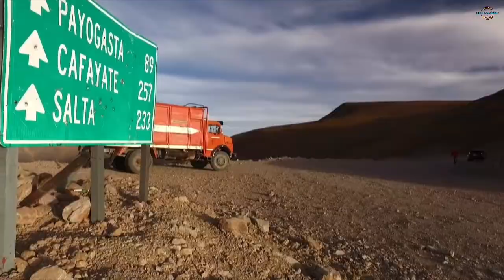World's Most Deadliest Roads : ARGENTINA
World's most deadliest roads -

Whether they're carved into the side of steep cliffs, prone to natural disasters, or disappear in an instant, some roads can be downright terrifying. you will find highways meant for the most fearless drivers. This is just one of the world's most deadliest roads.

Argentina -

Argentina (Spanish: [aɾxenˈtina]), officially the Argentine Republic[A] (Spanish: República Argentina), is a country in the southern half of South America. It shares the bulk of the Southern Cone with Chile to the west, and is also bordered by Bolivia and Paraguay to the north, Brazil to the northeast, Uruguay and the South Atlantic Ocean to the east, and the Drake Passage to the south. Argentina covers an area of 2,780,400 km2 (1,073,500 sq mi),[B] making it the largest Spanish-speaking nation in the world. It is the second-largest country in South America after Brazil, the fourth-largest country in the Americas, and the eighth-largest country in the world. Argentina is subdivided into twenty-three provinces, and one autonomous city, which is the federal capital and largest city of the nation, Buenos Aires. The provinces and the capital have their own constitutions, but exist under a federal system. Argentina claims sovereignty over a part of Antarctica, the Falkland Islands and South Georgia and the South Sandwich Islands.

A film by :
Daniel Laine and Mathieu Orcel